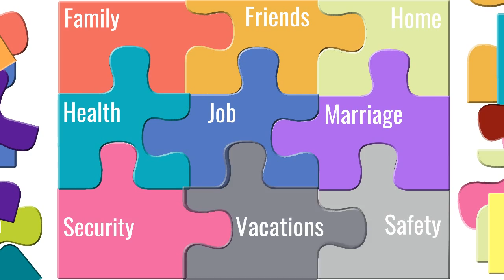Project Graduate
Do you have 30 credit hours toward an associate degree, or 80 credit hours toward a bachelor's? Consider Project Graduate